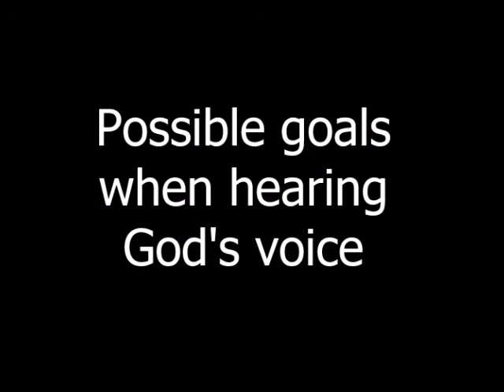Possible goals when hearing God's voice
You may hear God, but have you asked Him to give you specifics about people you want to minister to? Have you asked him about future plans He has for you? In this video I touch on these topics.